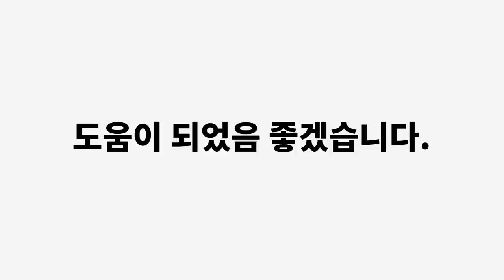[베스트픽] STalkers 연말정산, BEST PICK 제품들은?!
벌써 2020년 연말입니다!!

한달에 한 번씩 진행하려던 컨텐츠인 베스트픽 컨텐츠!
겨울 시즌이라서, 요청 제품들도 많고, 보여드리고 싶었던 제품들도 많아서 좀 늦어졌습니다.

아무래도 매 컨텐츠, 저의 취향이 반영이 많이 될 수 밖에 없었기에,
연말정산 베스트픽은 저희 팀원인 매니정과 연집자가 뽑아 봤습니다.

그들이 생각한, 그들이 진짜 구매하고 싶었던 제품들은 바로!!

0:00 오프닝
0:36 매니정's Best Pick
2:31 연집자's Best Pick
4:03 엔딩

🌟PRODUCT INFO🌟 - 모델 스펙 183CM 70KG 허리 29-30

[매니정'S BEST PICK]

(1) [싱커루프] M-Grin #1977 크림 코듀로이 팬츠 - 모델 M 사이즈 착용

(2) [일꼬르소] 카키 디터쳐블 라이닝 구스 롱야상 점퍼 - 모델 105사이즈 착용

(3)  [KNITTED] 캐시미어 라운드 니트 GREEN - 모델 XL 사이즈 착용

(4)  [태우] Vertical Striped Cardigan (Purple) - 모델 L/XL 사이즈 착용

(5) [마이크로데이] LAYER Dirty - 모델 42 사이즈 착용

[연집자'S BEST PICK]

(1) [알렌느] Bokashi Blushed Mohair Chunky Cardigan - 모델 2 사이즈 착용

(2) [메리쿱] 굿네이버스 캐시미어 머플러

(3) [707] 헤링본 밀리터리 오버 코트 - 모델 2 사이즈 착용

(4) [글로즈스튜디오] 세미 와이드 핏 슬랙스(H 고급 원단) - 모델 46 사이즈 착용

(5) [밈더워드로브] 메리노 울 라운드 니트 - 모델 L 사이즈 착용